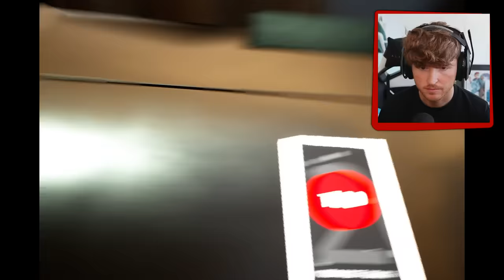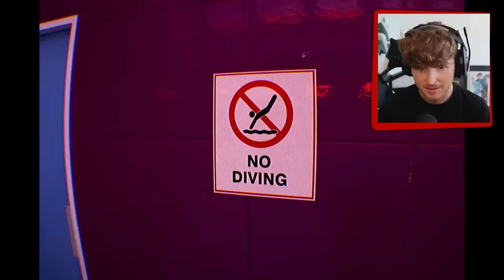Backrooms game looks better than real life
This backrooms game looks better than real life confirmed..